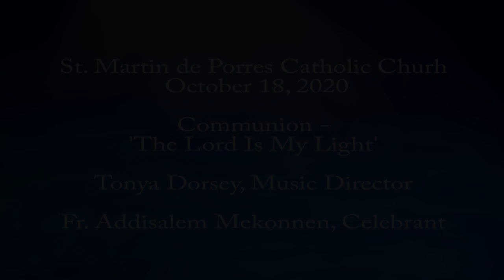Communion - 'The Lord Is My Light' / October 25, 2020